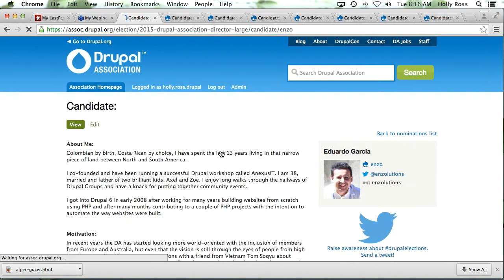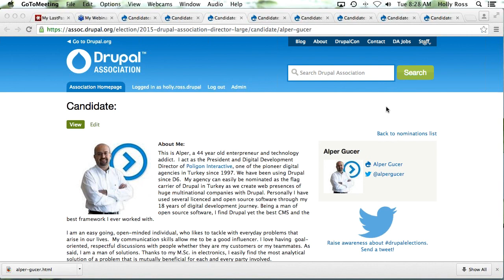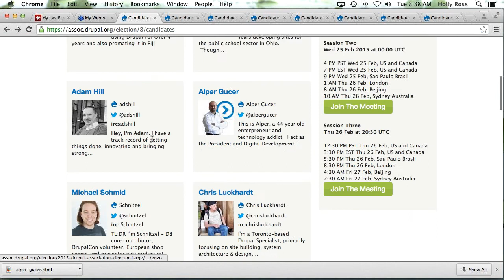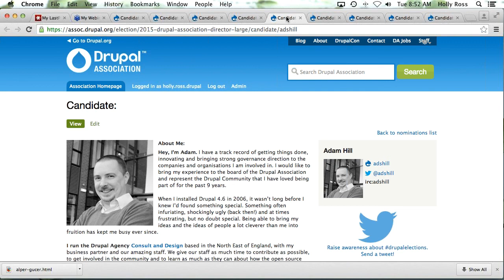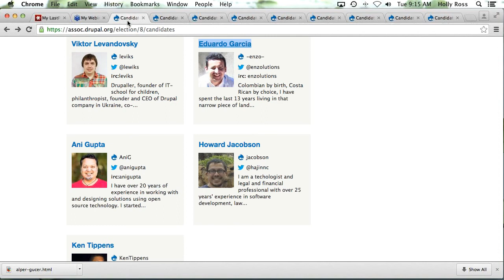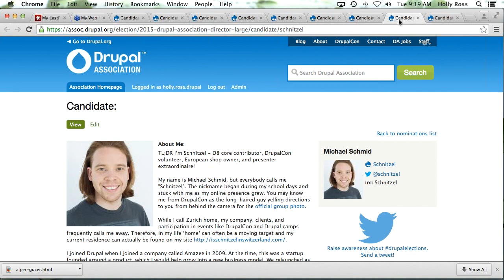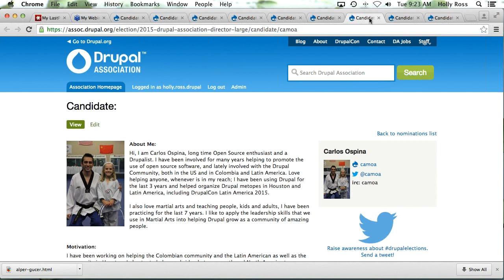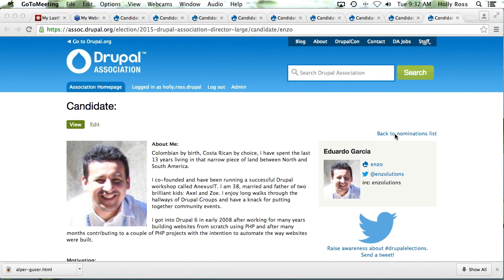Drupal Association Board Elections 2015: Meet the Candidates Session 1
Hear from several of the candidates for the upcoming Drupal Association board elections. Candidates included in this session are: Addison Berry, Eduardo Garcia, Alper Gucer, Ani Gupta, Adam Hill, Carlos Ospina, Michael Schmid, and Viktor Levandowsky.